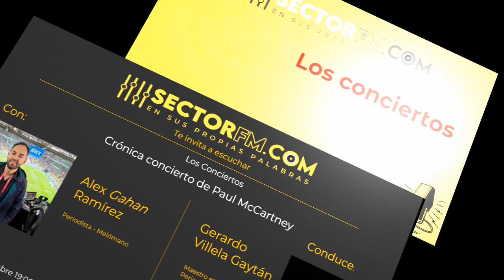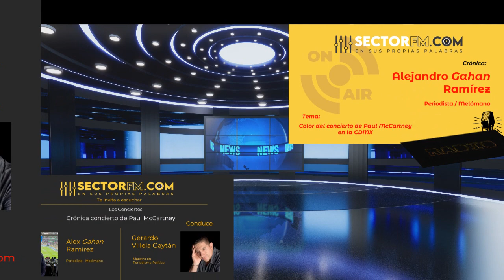Los Conciertos 14 de noviembre crónica previa concierto de Paul McCartney con Alex Ramírez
Hola comunidad de SectorFM les compartimos un enlace hasta el Foro Sol con el periodista Alex Gahan Ramírez quien nos cuenta los pormenores previos al primer concierto del músico británico Paul McCartney en la Ciudad de México, este enlace originalmente fue transmitido el 14 de noviembre de 2023 en la radio que suena Queda a su disposición el texto introductorio y los enlaces para que puedan escuchar nuestro podcast cuando ustedes lo deseen. Ojalá puedan compartir este trabajo, eso nos ayuda muchísimo para seguir haciendo contenidos de calidad.

Got Back Tour en México

-Crónica previa a la primera presentación de McCartney en México

el 14 de noviembre de 2023

Como parte de la gira Got Back Tour, el músico británico Paul McCartney se presenta en la ciudad de México después de una espera de varios años.

En esta ocasión el periodista Alex Ramírez nos regala una crónica con todo y testimonios de asistentes al Foro Sol de la Ciudad de México, previo a la primera de dos presentaciones del ex Beatle en nuestra Ciudad, un podcast con una narrativa tal que nos lleva a estar enfrente del escenario donde se presenta Paul McCartney.

Entérate de los detalles de estos y más eventos en este podcast que es parte de los contenidos que se generan todos los días en la estación de radio que transmite 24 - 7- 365.

Enlace Amazon Music

–ooOoo–